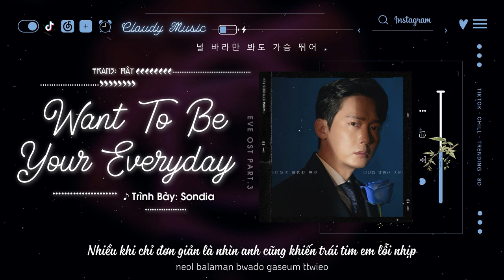Vietsub ♪ Want To Be Your Everyday - Sondia | 매일이고 싶어 - 손디아 ♪ 이브 OST || Seo Ye Ji x Park Byung Eun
: Nếu như yêu anh có thể sống lại, em cam nguyện vì anh làm tất cả... :

❤️ Ủng hộ mình một chiếc kẹo bông gòn làm động lực cho những video tiếp theo của mình nha ❤️ ⇛ Thông Tin Donate

Số tài khoản: 38859303
Chủ tài khoản: NGUYEN PHUNG BICH TRAM
Ngân hàng: KienLongBank

♪ Khúc: Want To Be Your Everyday | 매일이고 싶어

♪ Diễn Xướng: Sondia | 손디아

♪ Lời Dịch: Mây ☘

= Vui lòng không re-upload video và mang bản dịch của mình đi nơi khác! =

Để lại bình luận tên bài hát mà bạn yêu thích và mong muốn Cloudy Music làm video lyrics.

♪ Những Danh Sách Phát Có Thể Bạn Sẽ Thích ♪

- Và một số playlist riêng của từng ca sỹ, hãy truy cập trang chủ của Mây nhé!

sondeung eul kkojib-eo cham-a wassdeon modeun nal
jujeo anjgo sipdeon geudae jichin moseub apa

museun il i iss-eoss deolado
naege gidaeeo swieo
nae ma-eum dachilkka
chamji anh-ado dwae

maeil igo sip-eo
nala neun salam i
geudaeui modeun sungan e
tôi sẽ ở đó

jeonbu igo sip-eo
gakkeum him e gyeowo do
geudae son kkog jab-a jul geu salam i
nalan geol geudae kkog al-a jugil

neowa gat-i geodgo
neowa heullin nunmul deul
jigeum boda meolli
boiji anhneun kkeutkkaji

bam haneul e jag-eun byeol deul-eul
jeonbu seeo bol geoya
geuleoda bomyeon da jinagal geoya

neol balaman bwado gaseum ttwieo
cheoeum neol mannan nal geuttae buteo
meonhus nal jigeum kkaji

museun il iss-eodo
geudae pyeon-i dwae julge
gin eodum i chaj-awa do
nal chaj dolog

geu nuga mwola haedo
teojil deushan i ma-eum
modu ga deung eul dollyeodo neoui gyeot-e
han geol-eum do tteol-eojiji anh-a

▪️ Thanks to the author of the photos that I used in the video.